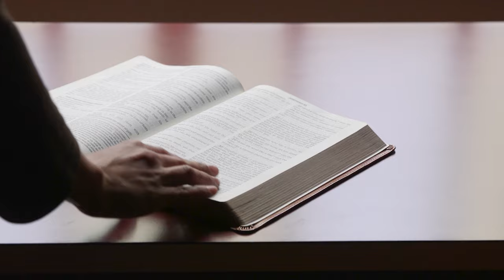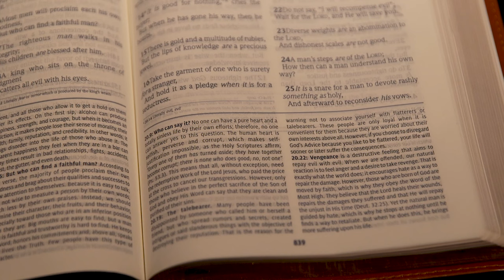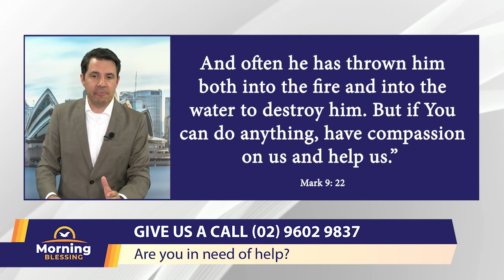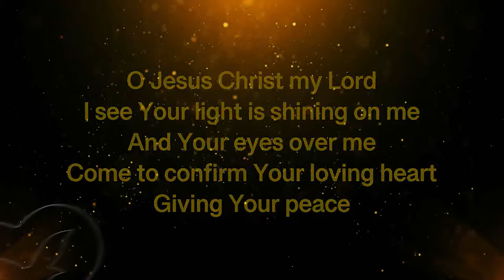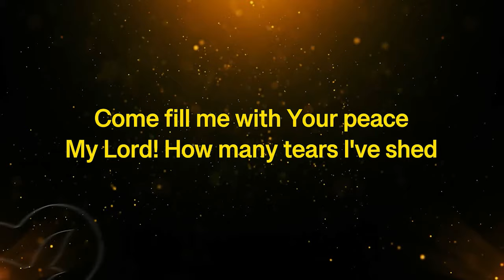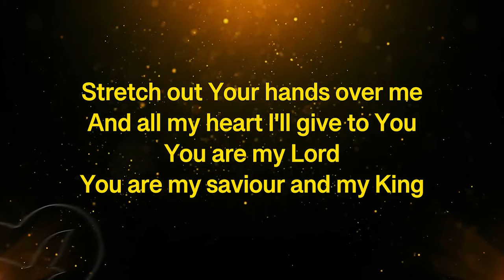Morning Blessing | February 19